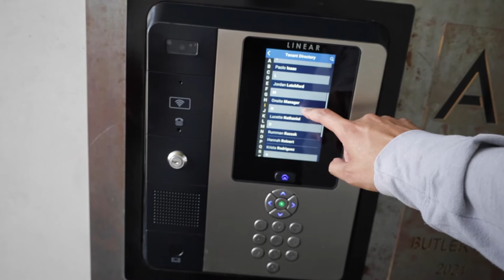How To Land Any Apartment (5 Step Renters Package)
This is what $2000 gets you renting in San Diego lol we'll probably take you throughout the whole process of moving in if you guys wanna shoot a sub :)

My Camera Gear:

Camera Body - Canon RP Body
Rode VideoMicro
Microphone - Shure SM7B
Cloud Lifter for Mic
Capture Audio - Zoom H6
Harddrive - Lacie 2TB
MacBook Pro 16in
Lav Mics
Led Light Panel
SD Card
SD Card Case